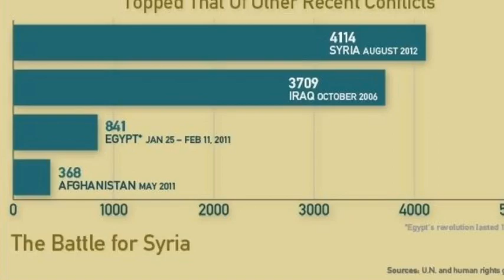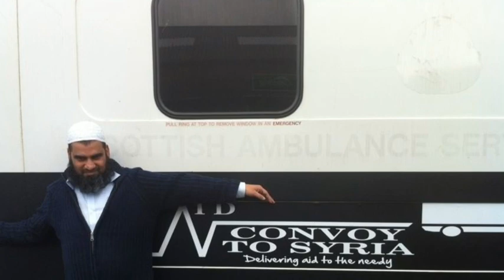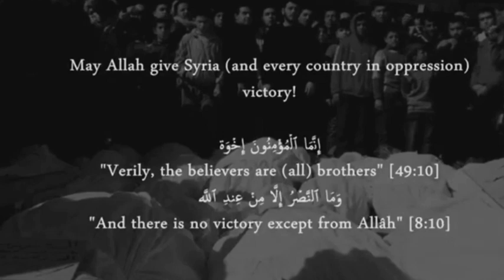Aid for Syria Convoy Arrival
Description
Aid for Syria convoy arriving in the refugee camp on Thursday 26th September 2012.

UK Arabic Society and Al Fatiha is pleased to announce the 4th "Aid Convoy to Syria" from Britain. It will leave on the 26th of May 2013 and will send a road convoy of much-needed vehicles and supplies from Britain. The vehicles and aid will be given directly to the refugee camps and to our partner clinics in Syria.. Items needed range from clean water, clothing, baby food, Tents, Medical supplies, ambulances, minibuses, X-ray machines, Portable toilets, Generators. Shaam is calling. Will you answer?

Fundraising events -
Shaam is calling - Fri 30th Nov Snowdon Street Mosque, Batley, W.yorks - 7.20pm-10pm

Ansaar 4 Syria Sisters Funday - PKWA Manor Way, Batley, W.Yorks -11am - 5pm

Two humanitarian charities in the UK are joining forces to get aid to Syria.

Save Life, Save the World and Hand in Hand for Syria are joining forces to get medical aid into Syria. The first joint project is a ten-vehicle convoy which will leave the UK next Friday (21 Sept 2012) taking medical supplies, humanitarian aid and, of course, the vehicles themselves to Syria. Six of these vehicles are ambulances. The two organisations will be working together to raise cash and aid for the convoy to deliver.

Organised and facilitated by members of the Libyan Red Crescent, part of the International Committee of the Red Cross, the convoy will be the second trip to Syria made by the group Save Life, Save the World which was founded in response to a similar crisis in nearby Libya. Their first convoy to Syria delivered two ambulances filled with medical aid and resulted in a clinic being founded in conjunction with The Libyan Red Crescent. It is one of only two foreign clinics in Syria.

Hand In Hand for Syria has been sending aid to people in Syria and to refugees in neighbouring countries since the uprising began. It has focused particularly on sending medicines and medical equipment into Syria to support doctors working in civilian field hospitals. These secret facilities have been set up by local doctors in areas where it is too dangerous to take victims to government hospitals or where the hospitals have been closed down or destroyed. It now has contacts with eighteen field hospitals across Syria.

This latest aid convoy will be delivering medicines, medical equipment, good quality used clothes, tinned food, sanitary items, nappies and baby milk from the UK. The Libyan Red Crescent have made all necessary logistical arrangements to enable a smooth entry for the convoy to Syria via Turkey in a journey that will cross Europe in four days.

To donate items in one of the aforementioned categories please see details below. Please note that donated medicines, food and baby milk must have at least six months left until the expiry date.

Emotional interview taken a few days ago whilst distributing UWT Syria Emergency Appeal packages to Syrian refugee families.

Story in Awaaz

Nasheed's Title: I Weep For Sham (Syria)
Nasheed Artist: Mishary Rashed Alafasy